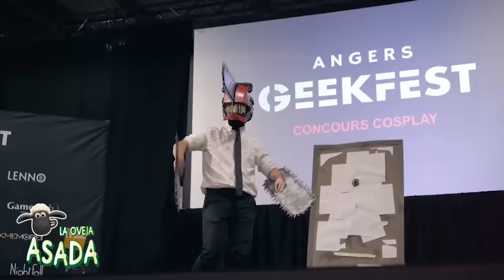5 CHAINSAW MAN Captado y Visto en la Vida Real